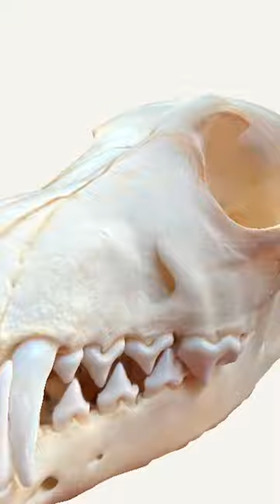360° Coyote Skull - 3D Scan 💀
These coyote bones look like they were bleached in the sun. For more angles, check out the longer video on my channel. This was photo scanned and digitally preserved as a realistic 3D model using Polycam.

Great for drawing and painting reference, or cool background visuals.